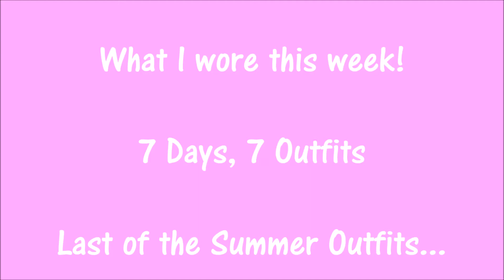What I Wore This Week! Last Summer Outfits 2017!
7 DAYS, 7 OUTFITS! WHAT I WORE THIS WEEK! BYE SUMMER!

Hey Lovelies!

Since I was so unwell all Summer and therefore couldn't do a Summer Lookbook I thought it would be cute to show you my last Summer Outfits, what i wore this week...

I will be uploading 2 videos a week on a Tuesday and Friday :)

Peace & Love ya'll xxx